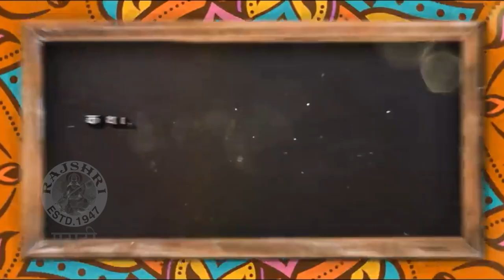66 Sadashiv | Trailer Review | आता गाठ पडणार ६६ व्या कलेशी! | Mohan Joshi, Vandana Gupte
मोहन जोशी यांची मुख्य भूमिका असणारा ६६ सदाशिव या सिनेमाचा ट्रेलर नुकताच रिलीज करण्यात आला. ग्रहण फेम अभिनेता योगेश देशपांडे याने या सिनेमाचे दिगदर्शन केले आहे.